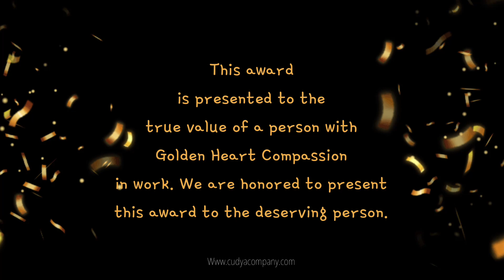Employee Of The Month